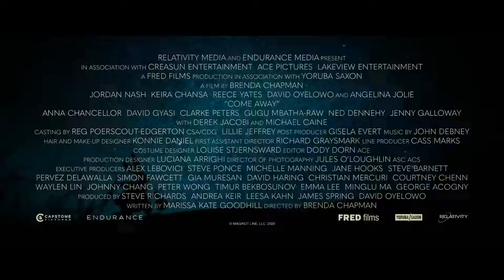COME AWAY Official Trailer Angelina Jolie Movie 2021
Watch all your favorite movie clips, video game clips, movie scene, upcoming video game trailers, new video game walkthrough, top game trailers,new video game trailer,
Game preview and more